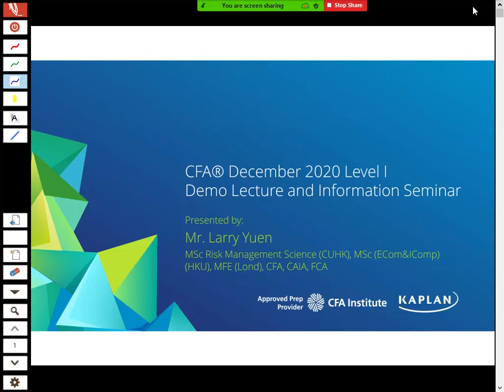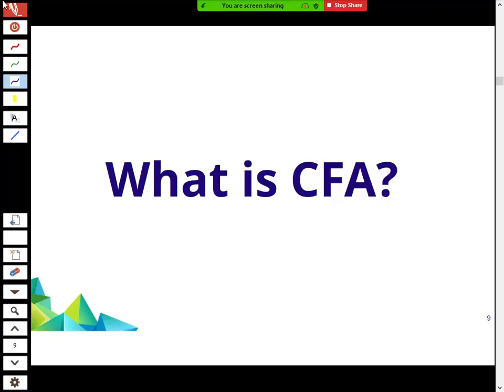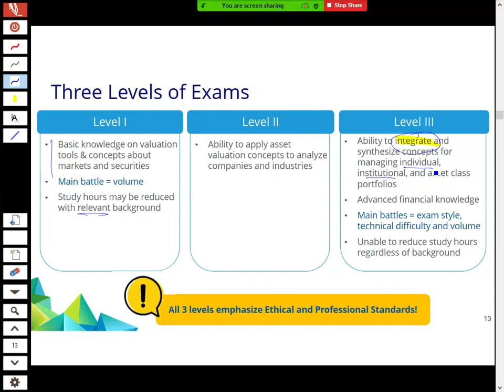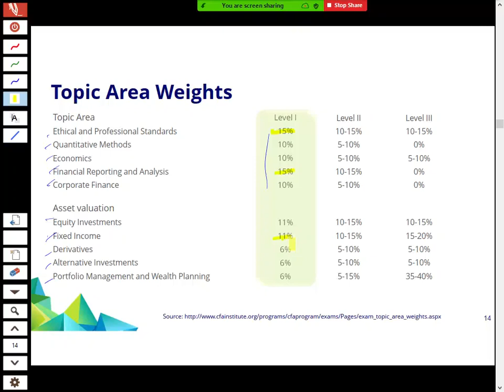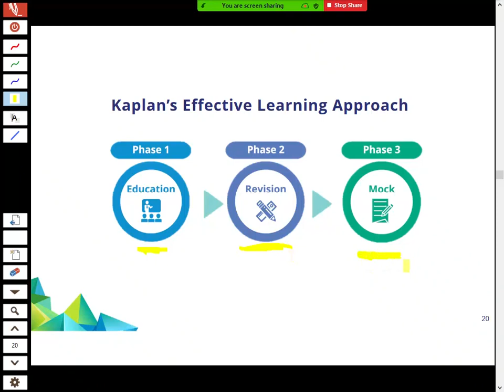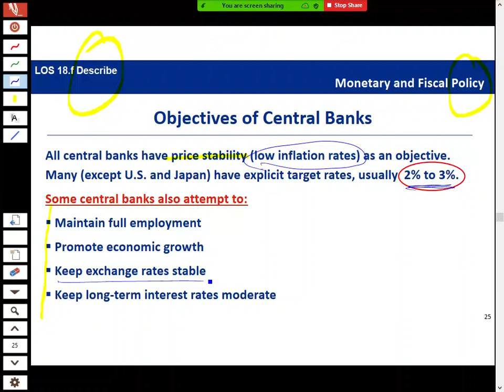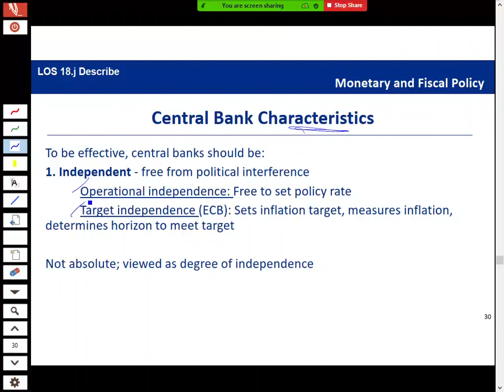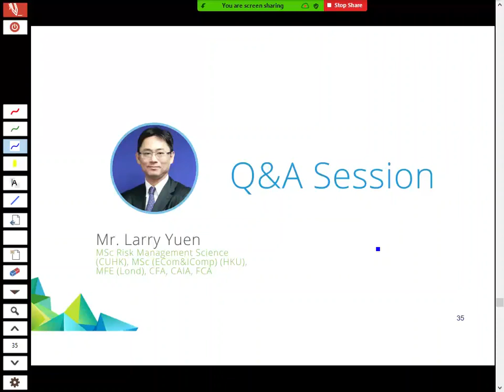CFA Dec 2020 Level I - Economics - Larry Yuen - MSc, MFE, CFA, CAIA, FCA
Kaplan Instructor Mr. Larry Yuen in Hong Kong presenting a section of Topic for the CFA Level I Exam.